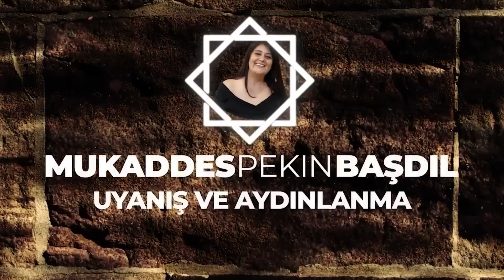KARARDAN VAZGEÇMEK İYİ Mİ KÖTÜ MÜ? Gerçek Kararın Ne? | Mukaddes Pekin Başdil & Abdullah Canıtez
Mukaddes Pekin Başdil bu programda, Abdullah Canıtez ile birlikte kararlarımızın gerçek kararımız olup olmadığını sorguluyor. Karardan dönmek iyi mi kötü mü? Gerçek Kararımız Olsa Vazgeçer Miydik?